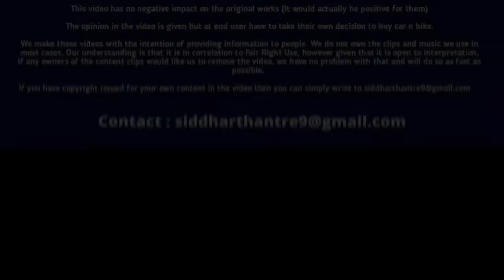Top 5 Upcoming SUV Cars Launch in India 2022 Under 15 Lakhs | New SUV Cars in India